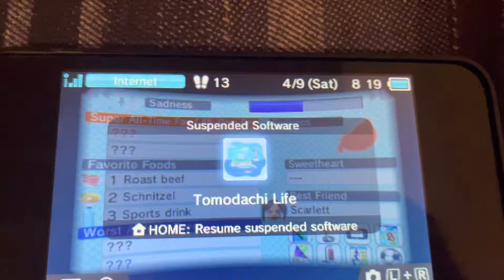Tomodachi Life - Zoe and Carson fighting over Alexandra the teddy bear